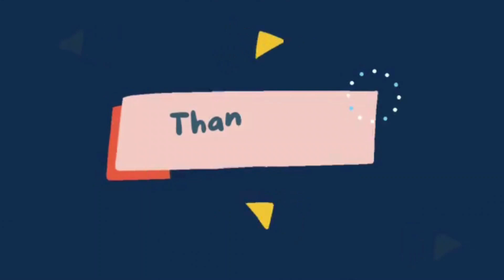Book Professional Wedding Choreographer in India - Shaadidukaan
Video Source: Skr Dance Event Company Mumbai, India